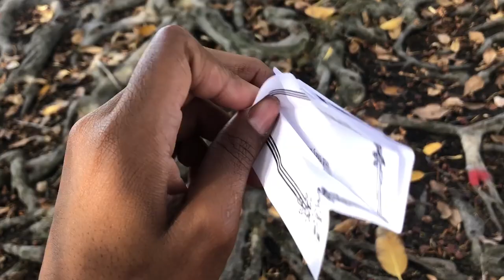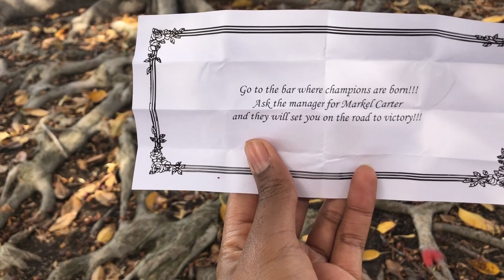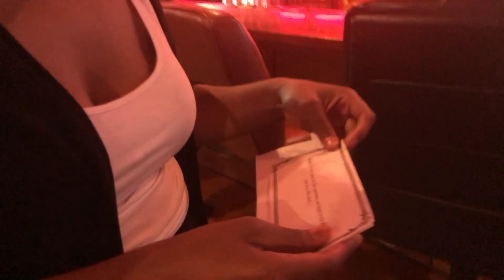Vlog 25: Surprise Scavenger Hunt Proposal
On September 20, 2018 I proposed to Morgan. Here is how it all went down...